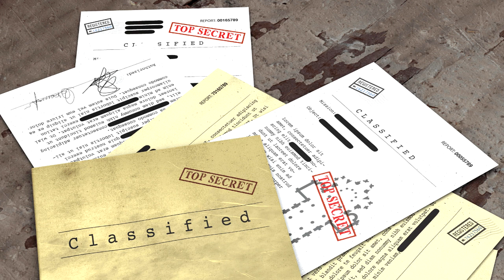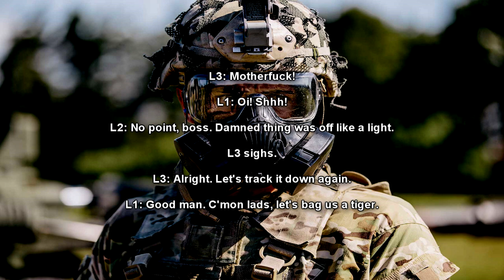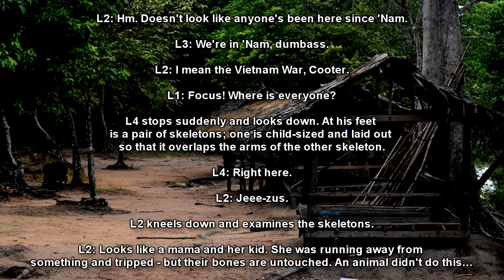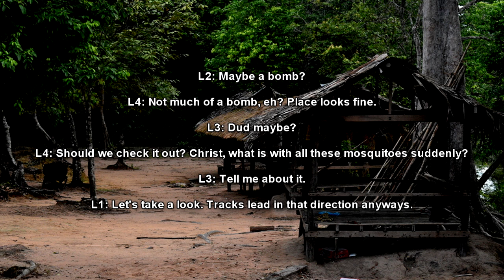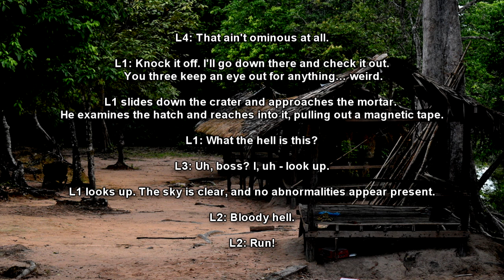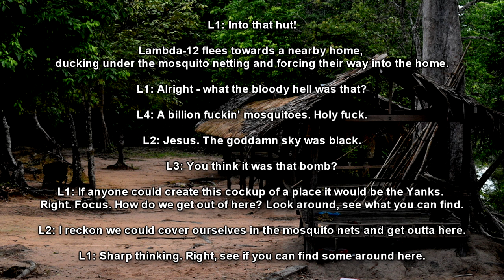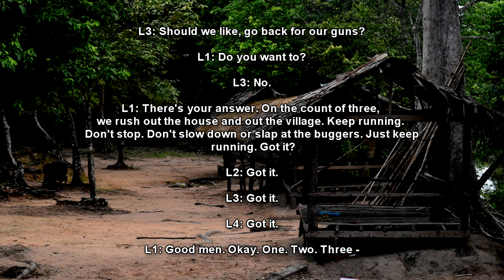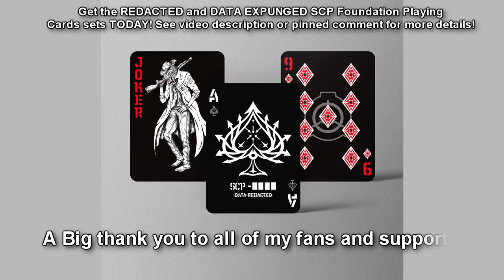SCP-2350 From the Mind of Malinalxochitl - The Mosquito Meme Weapon of the Vietnam War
SCP-2350 is a weaponized memetic agent transmitted by sound that manifests as the idea of a swarm of mosquitoes.  SCP-2350 was developed by the United States as a weapon for area denial and saw extensive use in the Korean and Vietnam Wars. The sound was stored on magnetic tape inside a mortar or bomb shell, which was then launched at a target area; upon landing, the mortar would play SCP-2350 until its power supply died. As merely being near these areas would result in infection by the meme, thousands of Vietnamese civilians were killed or driven from their homes.

Table of Contents:
00:00 Introduction
01:31 Description
03:24 Discovery
04:16 Discovery Log
12:22 History of SCP-2350

"SCP-2350" by A Random Day, from the SCP Wiki.